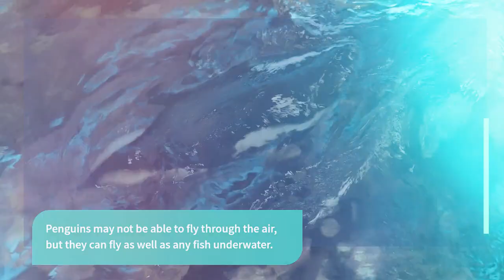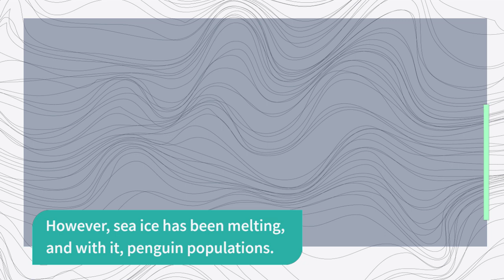penguins # shorts #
Penguins near Walker Bay